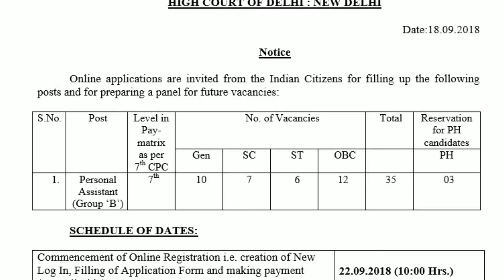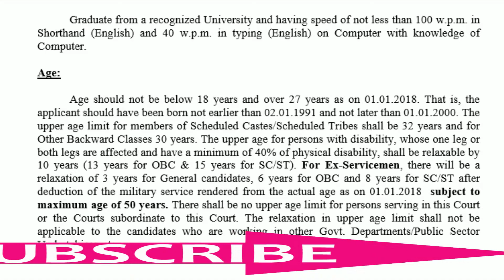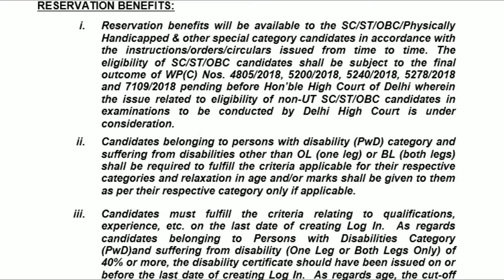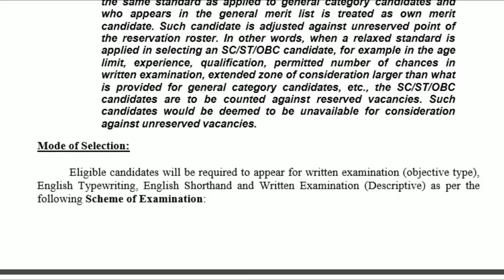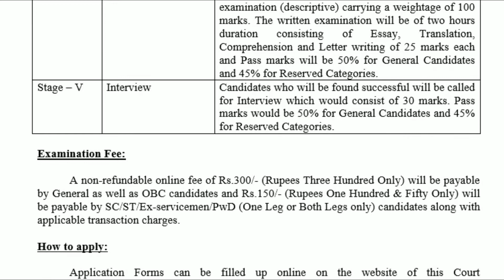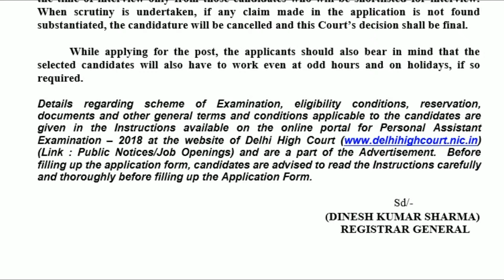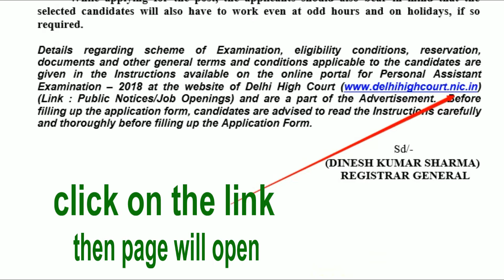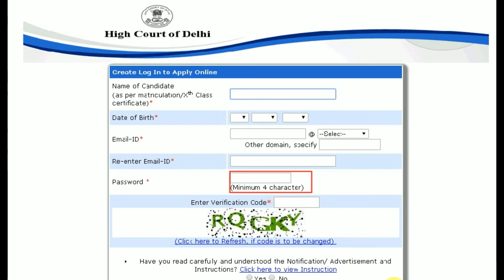Vacant post of Personal Assistant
HIGH COURT OF DELHI : NEW DELHI
Online applications are invited from the Indian Citizens for filling up the posts of Personal Assistant (group B)
Date of Examination will be intimated later. Candidates are advised to visit the Delhi High Court website i.e. regularly.
How to apply:
Application Forms can be filled up online on the website of this Court
The candidates already in Government Service should get their applications forwarded along with prescribed certificate from their Head of Office through proper channel. Details regarding scheme of Examination, eligibility conditions, reservation, documents and other general terms and conditions applicable to the candidates are given in the Instructions available on the online portal for Personal Assistant Examination – 2018 at the website of Delhi High Court
(Link : Public Notices/Job Openings) and are a part of the Advertisement. Before filling up the application form, candidates are advised to read the Instructions carefully and thoroughly before filling up the Application Form.